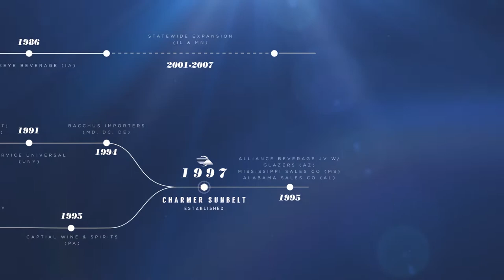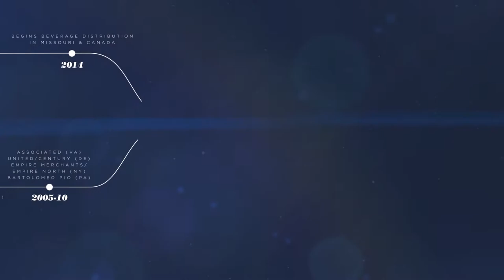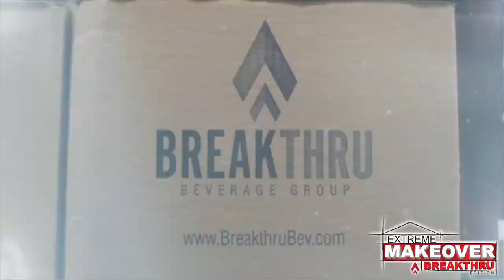Miami Corporate Video Agency // Breakthru Beverage Company Profile // BONOMOTION